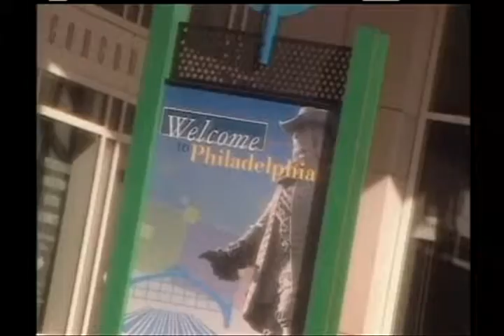Philly Factor #1102 Boathouse Row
Host Paul Perrello sits down with author, Dotty Brown, to discuss her book about Philadelphia's Boathouse Row. Recorded 10-5-16